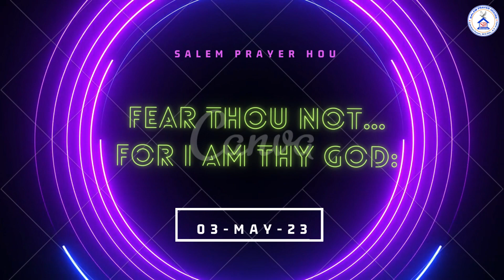today Hebron Calendar verse 03 MAY 23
Bhayapadakumu Neevu, Zion Song